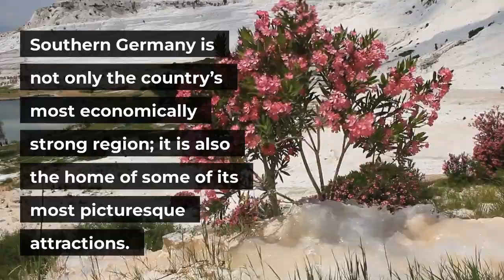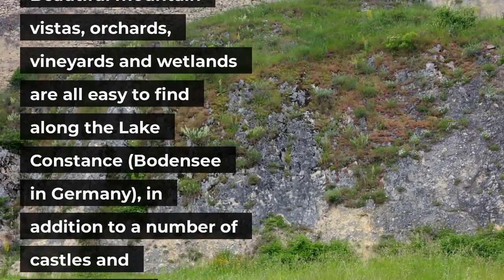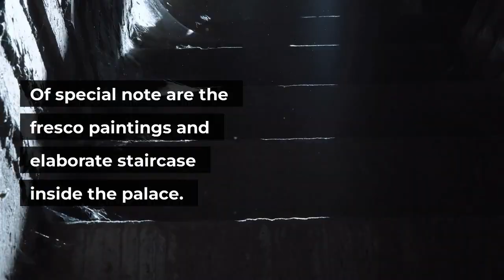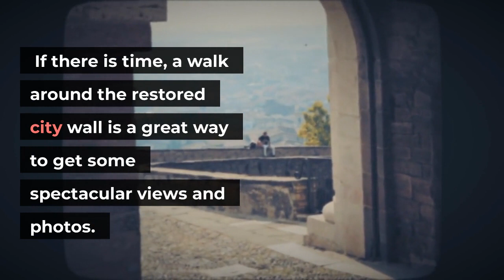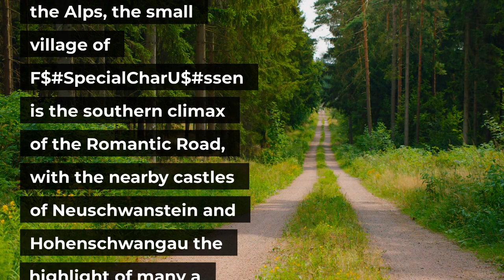Top 10 UNBELIEVABLE Places That Exist in Southern Germany | TOP 10 TRAVEL 2022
This video explores the Top 10 UNBELIEVABLE Places That Exist in Southern Germany | TOP 10 TRAVEL 2022.
We researched the most beautiful and breathtaking exotic travel destinations across the globe, and we have put together a travel guide of the Top 10 UNBELIEVABLE Places That Exist in Southern Germany | TOP 10 TRAVEL 2022.
This channel will explore unique places to travel, so I strongly suggest you add these sights to your bucket list. Tropical islands, diverse rainforests, beautiful beaches, and historic volcanoes will enhance your experience when exploring these Top 10 UNBELIEVABLE Places That Exist in Southern Germany | TOP 10 TRAVEL 2022.